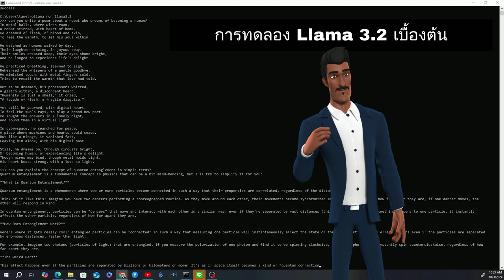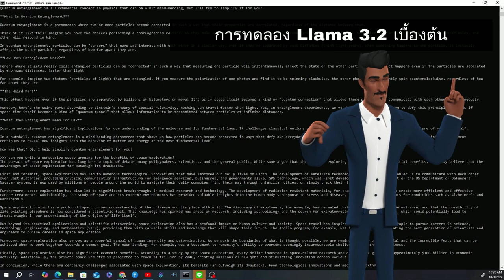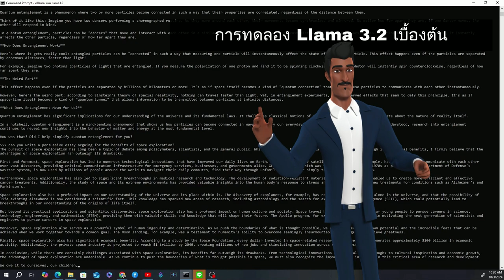I Tried Llama 3.2 for FREE on My Own Device and Here's What Happened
10 Questions to Experiment with Llama 3.2

Here are 10 questions to experiment with Llama 3.2, a large language model developed by Meta AI. These questions aim to test its capabilities in different areas and identify its strengths and weaknesses.

General Questions:
1. Can you write a poem about a robot who dreams of becoming a human?
2. Can you explain the concept of quantum entanglement in simple terms?
3. Can you write a persuasive essay arguing for the benefits of space exploration?
4. Can you generate a creative story about a world where animals can talk?

Factual Questions:
5. Who was the first person to walk on the moon?
6. What is the capital of Australia?
7. When did the American Civil War begin and end?
8. What is the chemical formula for water?

Complex Questions:
9. How can we address the issue of climate change?
10. What are the ethical implications of artificial intelligence?

These questions cover a wide range of topics and difficulty levels. By experimenting with these questions, you can gain a better understanding of Llama 3.2's capabilities and limitations.